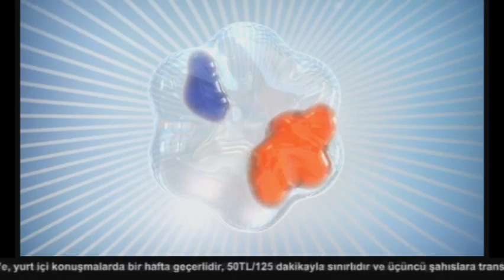Turkcell'liler Money Mobile ile Migros'ta kazanıyor!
Hemen MONEY yazıp boşuk bırak,16 haneli Money Club kart numaranı 2830'a yolla Money Mobile üyesi ol. Detaylı bilgi için